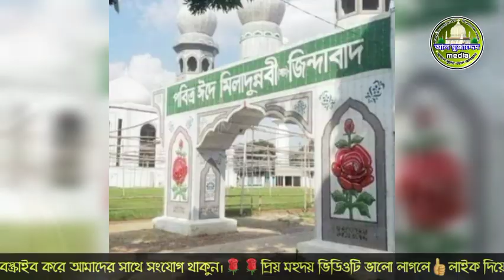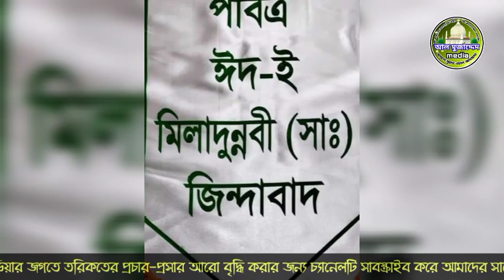বিশ্ব জাকের মঞ্জিলে ঈদে মিলাদুন্নবী-2021 | খাজাবাবার নসিহত শরীফের আলোকে | Atrosir Miladunnabi-2021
Eid Miladunnabi-2021 | In the light of Khazababa's advice Sharif Atrosir Miladunnabi-2021

ইয়া আল্লাহ|ইয়া রাহমানু|ইয়া রাহীম|
ইয়া রাহমাতাল্লিল আলামিন|
বিশ্ব‌ওলী খাজাবাবা ফরিদপুরী জিন্দাবাদ
আহলে সুন্নাত ওয়াল জামায়াত জিন্দাবাদ
তরিকায় কাদরীয়া  চিশতিয়া  নক্সবন্দীয়া  মুজাদ্দেদীয়া জিন্দাবাদ

সম্মানিত বন্ধুগন আসলামু আলাইকুম
আল মুজাদ্দেদ মিডিয়া|Al mujaddid media আহলে সুন্নাত ওয়াল জামায়াত আকিদা অন্তর্ভুক্ত একটি চ্যানেল এই চ‍্যানেলে রাসূল পাক সাঃ এর শান আউলিয়া কেরামদের শান ও তাদের জীবনী এবং সুন্নী ওলামা কেরামদের ওয়াজ নসিহত আপলোড করা হয়
কাজেই মিডিয়ার জগতে সুন্নীয়তকে আরো প্রচার প্রসার বৃদ্ধি করার জন্য চ‍্যানেলটি সাবক্রাইব করে সাথে থাকুন এবং অপর জনের কাছে এই দাওয়াত পৌছান পীর যার যার সুন্নীয়ত সবার
একতার বলে সবাই হ‌ও বলিয়ান আকাশে উড়িবে তব বিজয় নিশান

আহবানে চ‍্যানেল পরিচালক মোঃনাসির উদ্দিন খান বিঃজাঃম
আমার ফেসবুক

Ya Allah Ya Rahmanu Ya Raheem Ya Rahmatallil Alameen
Biswa Oli Khazababa Faridpuri Zindabad
Ahlal Sunnat Wal Jamaat Zindabad Kadariya Chishtia Nakshabandiya Mujaddediya in Tarika
 Respec ted brothers and sisters Assalamu Alaikum Al-Mujaddid Media is actually Sunnat wal Jamaat Belief is a channel So In the world of media The spread of Sunni propaganda is more Stay tuned by subscribing to the channel And to others Reaching this invitation Pir is the Sunni of everyone Everyone and Boolean will fly in the sky because of unity but the flag of victory
 Channel Director Mohammad Nasir Uddin Khan
Nasir khan-bzm